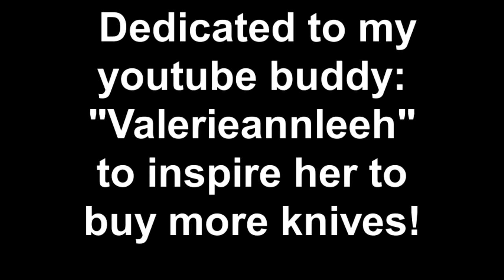[MY] Benchmade Griptilians...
Valeriannleeh's channel...

Song: "Dirt off your Shoulders..." by:  Jay-Z and Linkin' Park

553 Tanto Griptilian...

550HG Griptilian...

551H20 Griptilian...

551 Griptilian...